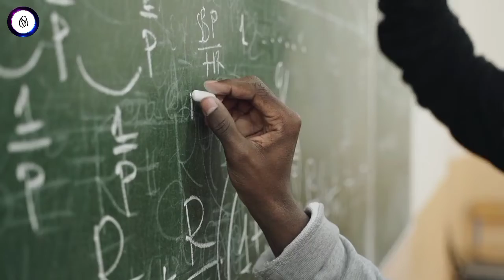SUCCESS journey best inspiration motivation video|| upsc nda jee neet study best motivation video